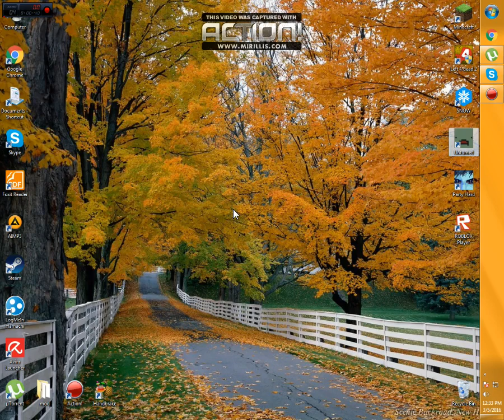Buna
dati like